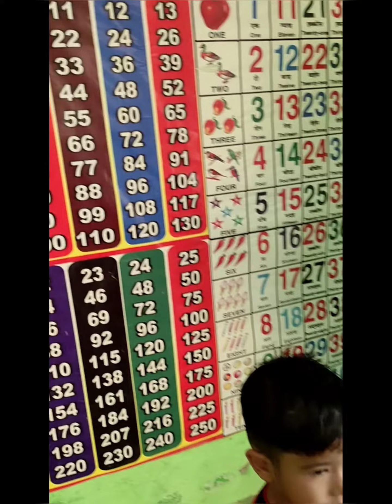जो आपकी खुशी के लिये हार मान लेती है,उससे आप कभी जीत नही सकते... Happy Mother's day 2022😘😘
Uddelde Play School..